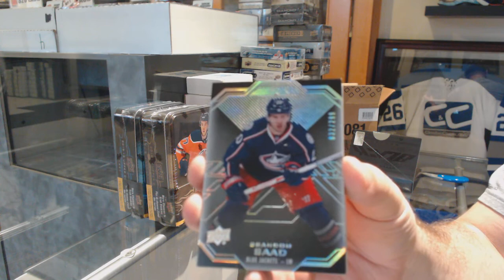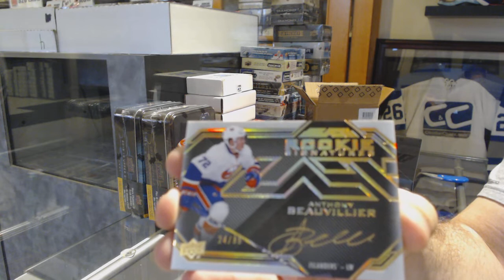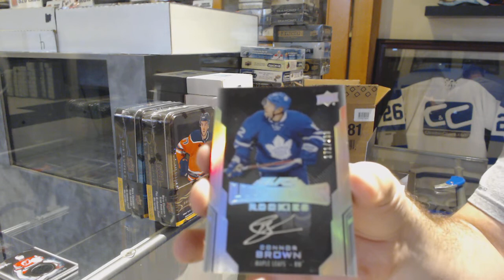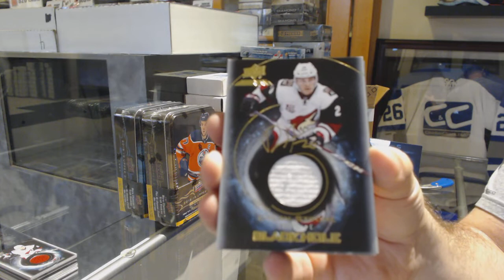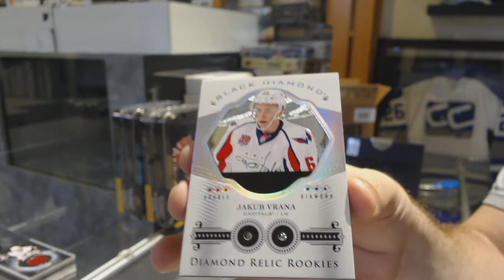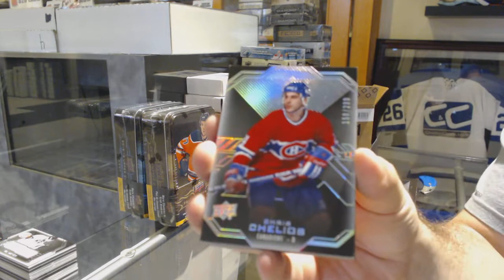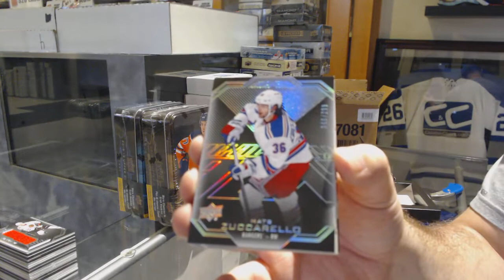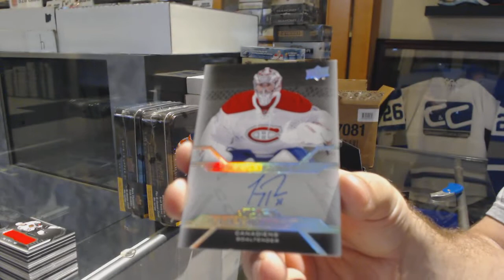16-17 Upper Deck Black Hockey 5 Box Case Break - C&C GB #9843